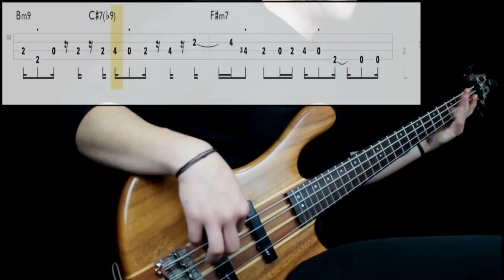Persona 5 - Life Goes On (Bass Only) (Play Along Tabs In Video)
Bass Tone

- Bridge Action: Mid
- Pickup Selection: Both
- Pickup Tone: Full
- Finger/Pick Strength: Mid High
- Finger/Pick Shape: Sharp
- Other: Played next to the bridge

Amp/Cab Tone

- Gain: 5
- Bass: 7
- Mids: 5
- Treble: 5
- Pedals: No
- Other: Mixed some amp in the DI, less amp than DI

Mixing

- EQ: DI mixed only with presence at 1k, Amp with boosted low end
- Compression: Mid amount on both
- Other: -

Transcription Sources

- Isolated Track: No
- Live Videos: No
- Clips: No